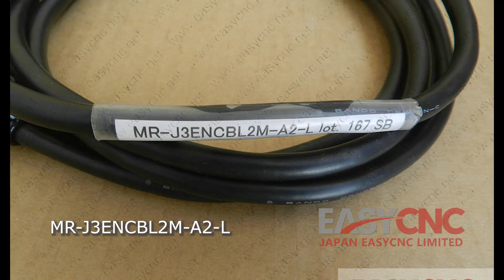In Stock Fast Delivery with Warranty MR-J3ENCBL2M-A2-L MITSUBISHI Cable